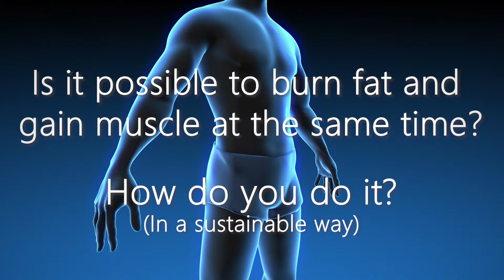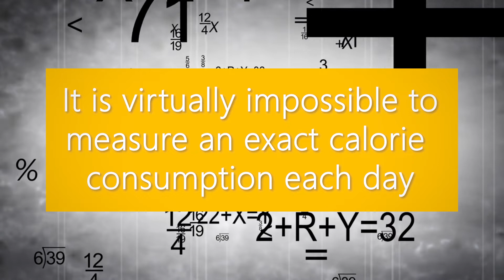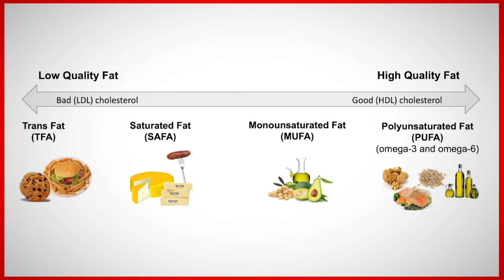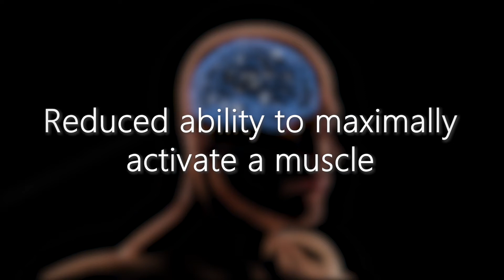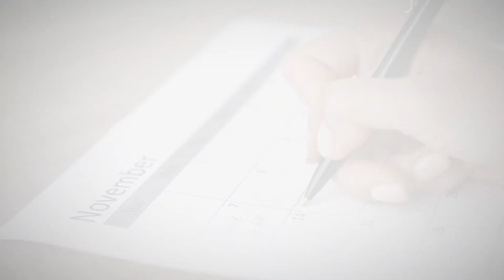Top 3 Ways To Burn Fat & Gain Muscle At The Same Time: A "Fluff-Free" Explanation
Out of all the fitness topics circulating the internet, this question is tremendously popular. And in my opinion, the majority of videos out there providing answers are either misleading or contain way too much "fluff" (another word for unnecessary bullshit).

So let’s cut to the chase; is it possible to burn fat and gain muscle at the same time? And if yes, how do you do it?

AJ answers both these questions from a scientific perspective with no fluff!

0:00 Start
0:44 Is It Possible To Burn Fat & Gain Muscle At The Same Time?
1:20 Calorie Counting Is A Waste Of Time
2:18 Periodize Your Training
3:08 Consume High Quality Macros
4:01 Properly Manage Rest & Recovery